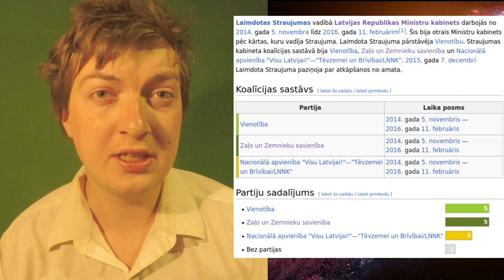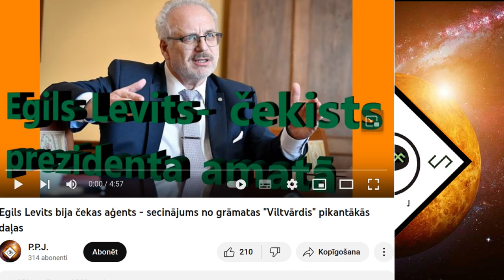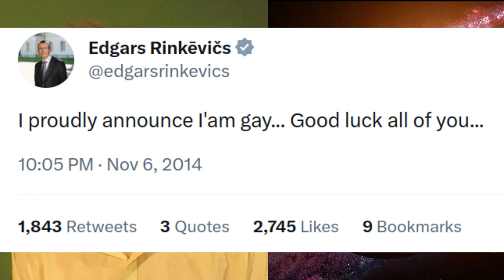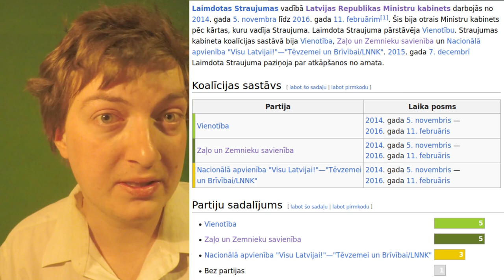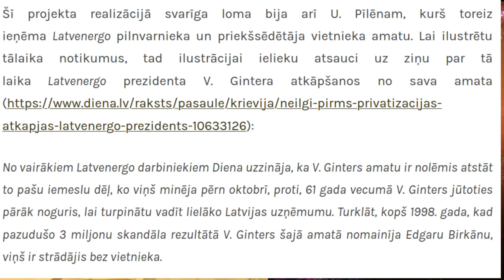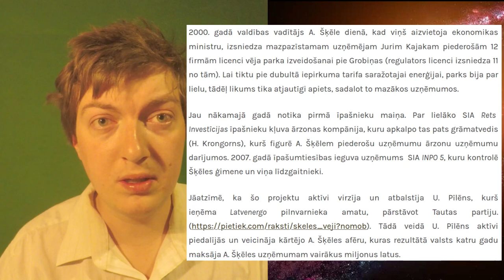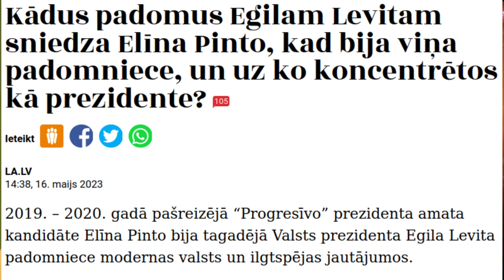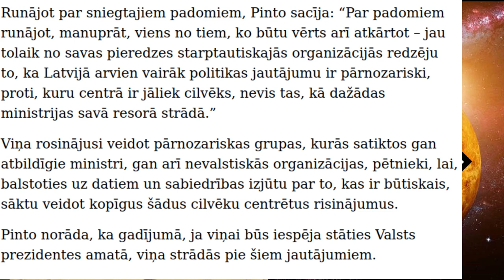Prezidenta vēlēšanas un kandidātu radītais ekonomiskais kaitējums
Šai video tiek apskatīti prezidenta amata kandidātu, kuri šogad vēlas pārņemt Egīla Levita amatu. Šim apskatam ir sevišķs fokuss ekonomiskajam kaitējumam, kas caur dažāda veida korupciju  ir radīts Latvijai.

avoti:

Shēmotāji 14. Saeimā: Ulda Pīlēna un Andra Šķēles simbiozes gadījums

Kādus padomus Egilam Levitam sniedza Elīna Pinto, kad bija viņa padomniece, un uz ko koncentrētos kā prezidente?